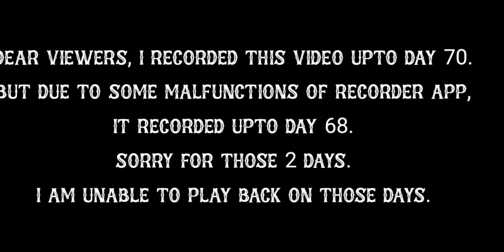GOOD PIZZA, GREAT PIZZA || Chapter 2 || Lunar New Year Event || Day 66 to 68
Good Pizza, Great Pizza game was developed by TapBlaze. The objective of this game is to run Pizza shop. Based on the customer’s order, we have to make pizza. We can upgrade the shop and can unlock different toppings. Pizza toppings such as pepperoni, sausage, mushroom, eggplant, olives, onion and more. It is one of the best game to play with fun. Let’s enjoy the gameplay.